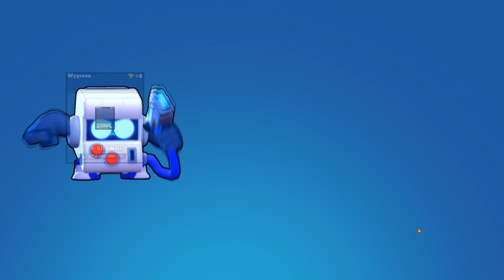🏆 Ten ZADYMIARZ WYGRYWA WIĘCEJ niż POZOSTALI ale... JEST SEKRETNY!? - NAJLEPSZY BRAWLER I Rost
⚾ W DZISIEJSZYM ODCINKU ➡ Przedstawię wam zadymiarza który rozwala system wygrywając większość gier! - Sztos brawler więc szkoda że tak mało osób o nim wie...

💬Chcesz zagrać zemną w Brawl Stars / Fortnite ❓
✅Nie ma żadnego problemu oto moje nicki:
⭐Brawl Stars : Tost
☂️Fortnite : EAGLE Rost (ps. KOD: Tost w Sklepie)

🎵 Muzyka ➡ Wykorzystane utwory muzyczne to utwory NCS!

🎵 Źródła:
➡ Takie tam i o

😅Tagi:  Ten ZADYMIARZ WYGRYWA WIĘCEJ niż POZOSTALI ale... JEST SEKRETNY!? - NAJLEPSZY BRAWLER I Rost, Brawl Stars Polska, brawl stars pl, Brawl Stars gameplay, brawl stars pro, brawl stars new brawler, Brawl stars nowa postać, Brawl Stars nowy zadymiarz, Brawl Stars new skins, Brawl Stars nowe skiny, brawl stars update, brawl stars aktualizacja, brawl stars Android, brawl stars ios, brawl Stars xiaomi, brawl Stars Redmi note 7, brawl stars polish, brawl stars shelly, brawl stars colt, brawl stars, nita , brawl stars brock, brawl Stars dynamike, brawl stars bo, brawl stars poco ,brawl stars el primo, brawl Stars barley, brawl Stars carl, brawl stars darryl, brawl Stars penny, brawl Stars rico, brawl stars mortis, brawl stars gene, brawl stars tara, brawl stars frank, brawl stars Piper, brawl stars pam, brawl stars crow, brawl stars leon , brawl stars spike, brawl stars rosa, showdown , gem grab, bounty, siege, brawl ball, heist, starcie , zadyma, zbieranie kleinotow, oblężenie, nagroda, brawl tv, komentuje, simon mowi, od zera do brawlera, od zera do zadymiarza, brawl stars hack, brawl stars free gem, brawl stars opening, megabox, big box, vcr, powp, kremol, dexsi, sitrox, nexe, farrel, rafa i ewela, nitashi, the jerry, majek, mansky, hax player, gaweł, friz, oglądaj jeśli chcesz,wujek cameyz, torii, akaczynski , dzień z życia , gra , panda , Yoshi , Kifi , damian , hadesiak , admiros , wpadki , bugi , nowa , postac , nowe skiny